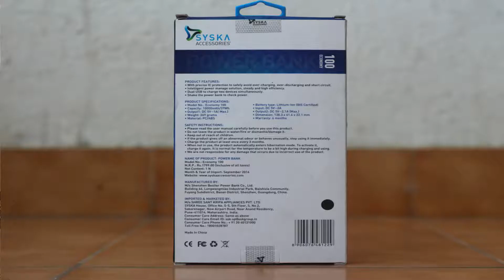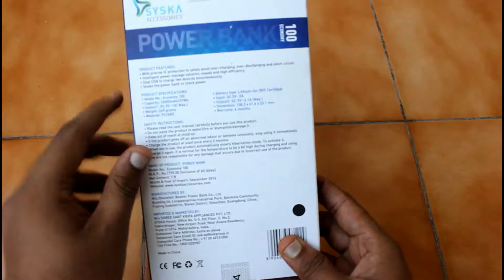Syska economy 100 power bank Review & Unboxing, and Comparison in Hindi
Ambrane p-1310
Intex IT-PB11K

Click here to participate:(Coming soon)

Specification & Features